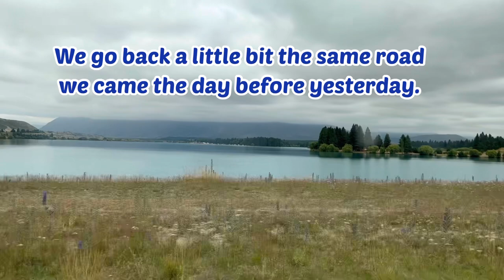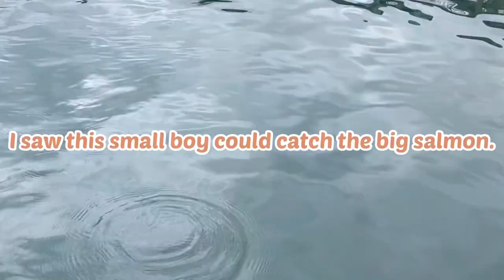Salmon Farm and drive to Lake Tekapo in New Zealand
I recommend to stop and enjoy varieties of Salmon dishes at High country salmon when you visit Mount Cook.
Please go there with empty stomach.